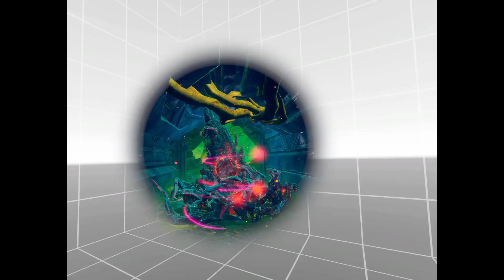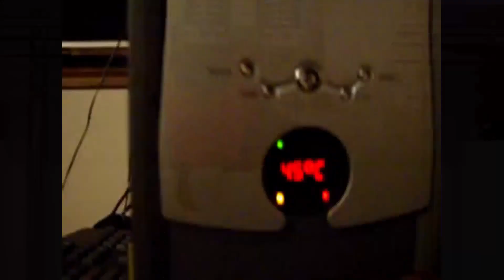Until You Fall VR - Gameplay quickie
I play Until You fall for about 14 min and sweat up a bunch. Still learning the proper recording methods for VR so feel free to input any tips.